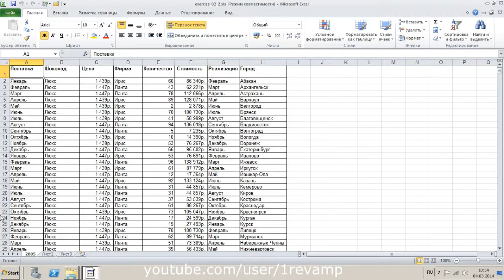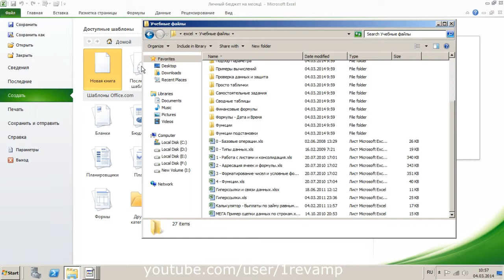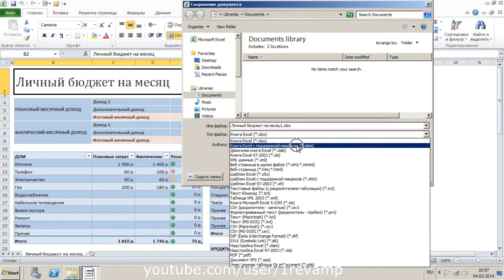Excel | Работа с шаблонами документов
Зачем изобретать велосипед, если многое уже есть готовое и сразу!